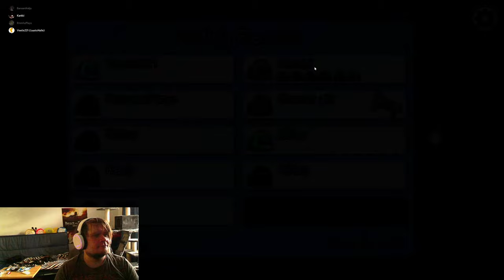Pelataan Among Us suomi | Venttirotan paluu! |4.5| Ft. Suhisevan kolo / Murwelo, Karkki & Veetix221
Mukana edelleen Suhisevan kolo aka Murwelo, Karkki, sekä Veetix221 käykää tuolta painaan vaikka tilaa nappia heille:D

kiitokset heille!
Tiukennamme hieman pelityyliämme ja käytämme enemmän venttejä hyväksemme, mutta jotkut näkevät lävitseni :D
Pelin nimi on Among Us, pelin tyyli on suurinpiirtein se, että miehistön jäsenet tekevät tehtäviään aluksella, mutta joukossa on aina yksi petturi, joka yrittää murhata kaikki muut alukselta =0D
Joten eiköhän pälistä Discordissa pelaillen Among us

Among us suomi Among Us on InnerSlothin kehittämä ja julkaisema indie-videopeli, joka julkaistiin 15. kesäkuuta 2018.

00:00 Alku
00:13 Ensimmäinen uhri
01:42 Toinen uhri
02:40 Rummin kootut selitykset